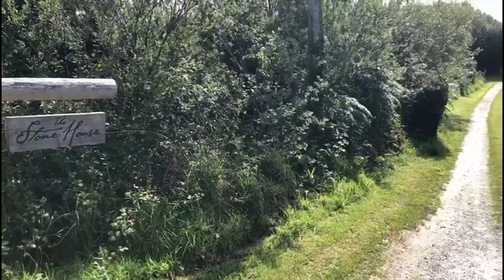The Stone House